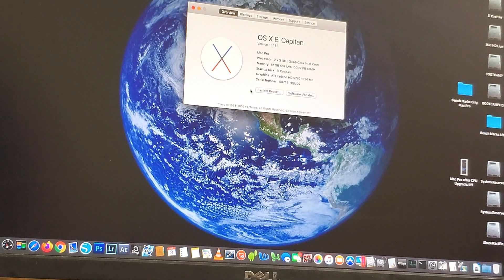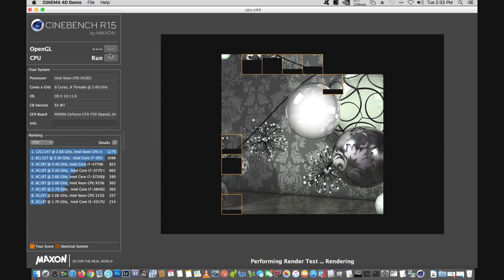2006 Mac Pro CPU Upgrade 8 Core 3GHz 1,1 in 2020 Building the Beast Pt. 2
It has been over a week since the last video on the $20 Mac Pro 1,1 find.

In the condition it was purchased it was perfectly usable in 2020 even though it was stuck with El Cap.

But can it be better?

Upgrading from the dual Woodcrest Xeon 5150 dual core processors running at 2.66 GHz with 4mb L2 Cache..

To a matching set of Clovertown Xeon X5365 Quad Core processors running at 3 GHz with 8 mb L2 cache.

On a side note the ATI X1900 that came with the system is not compatible with El Cap so an Nvidia GTX 750 has been working but does not play well with others so after the benchmarks and other tests it will be permanently replaced with an ATI Apple Radeon HD 5770 1 GB.  Not the best card out there but it does have a DVI port and 2 Mini Display ports.

Now this is just a quick run through on the replacement of the processors if you want more detailed run down let me know in the comments and I will try to put to-gather something more detailed.

You will need a 3 mm hex wrench with an extension, a Phillips head screwdriver, and Rubbing Alcohol 95% or better, or Wipes.  Thermal paste and new processors.  The only gotcha I can see with this is the thermal sensors on the heat sinks you need to be careful with the connectors on the logic board.  Other than that it is pretty simple to do with the elegant built from apple.

Was it worth it?  Lets find out.